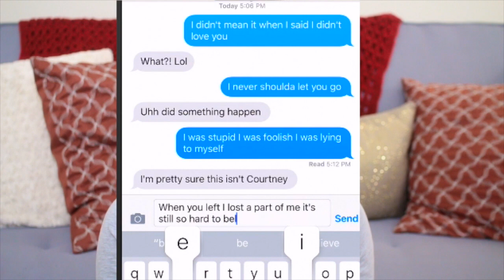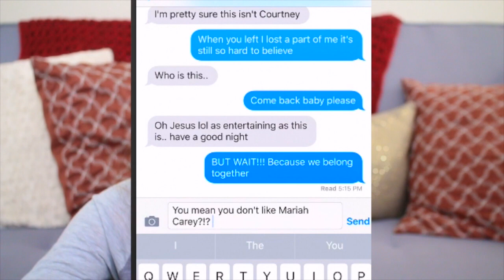LYRIC PRANK ON EX-BOYFRIEND WITH WE BELONG TOGETHER By Mariah Carey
Well I'm pranking my ex-boyfriend with the lyrics prank of "We Belong Together" By Mariah Carey. We dated for three years and broke up about a year ago for those asking.

SOCIAL MEDIA & MY OTHER CHANNELS

COOL STUFF
♥I'm moving, so help me get rid of my stuff! I'm selling makeup, clothes & more over on my Poshmark account.

♥Ebates for cash back on your shopping. Get $10 off when you sign up.

♥Free UBER ride with code "courtneyl1615ue

I FILM WITH...
♥CAMERA : Canon 70D
♥EDITING : Final Cut Pro X